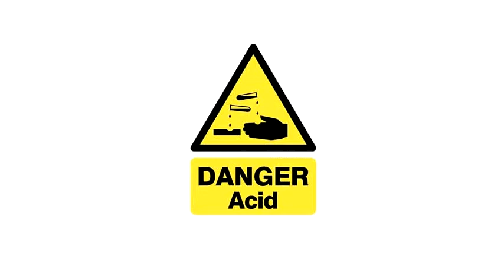Yagi's Jack Rabbit Slims Mix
Tracklist:
1. Kektex "In The Forhead" (Routemaster)
2. Tarball & Lungbutter "Sonic Eruptor" (Bionic Orange)
3. Dynamo City "Nu Skool Fever" (Stay Up Forever)
4. Berio 303 & The Geezer "Acid Keul" (Wah Wah)
5. Kektex "Inner City Junkies" (Routemaster)
6. Immersion "Sausage Sandwich" (Stay Up Forever)
7. Vibe Bar Rejects "Brown Nun" (Smitten)
8. Guy McAffer & Ross Wightman "7B" (RAW)
9. DAVE The Drummer "9B" (Hydraulix)
10.DDR & The Geezer "The Beast" (Smitten)
11.Magnum Force "Unlucky Punk" (Stay Up Forever)
12.Berio 303 & The Geezer "Nightmare" (Wah Wah)
13.Rowland The Bastard "Integerated Elf" (Smitten)
14.Well Paid Scientists "To The Batrave...Let's Go!!!" (COSHH)